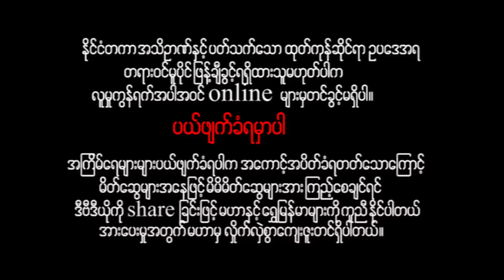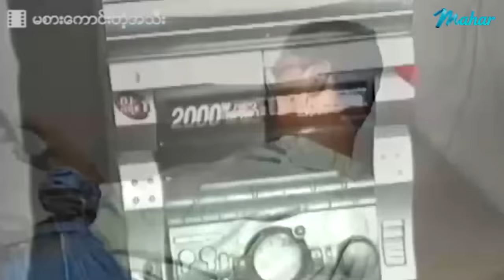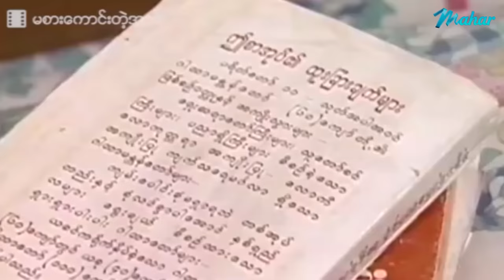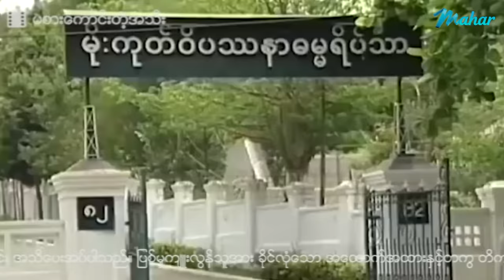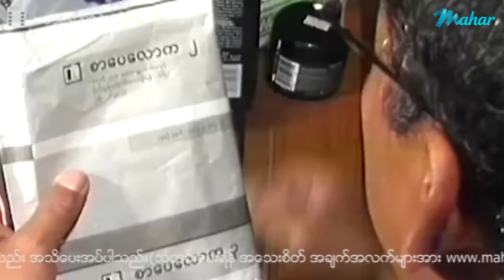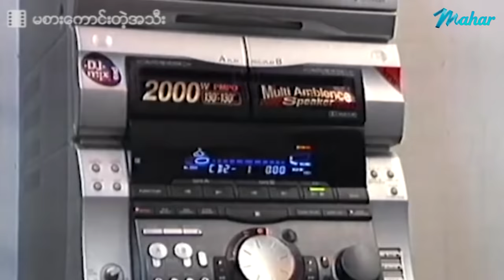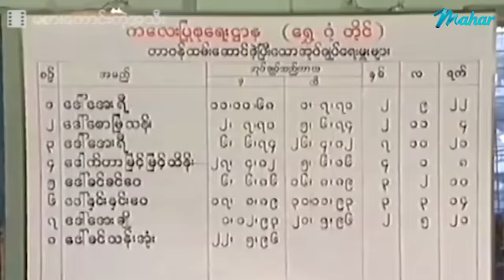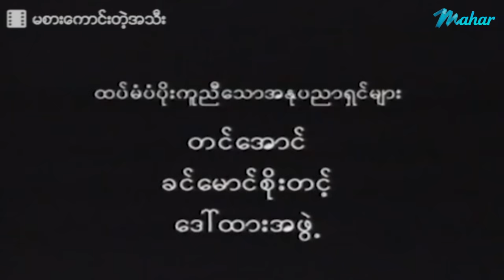မြန်မာဇာတ်ကား - မစားကောင်းတဲ့အသီး - ကျော်ဟိန်း ၊ ခိုင်သင်းကြည် - Myanmar Movies ၊ Drama ၊ Action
ျမန္မာဇာတ္ကား - မစားေကာင္းတဲ့အသီး - ေက်ာ္ဟိန္း ၊ ခိုင္သင္းၾကည္ - Myanmar Movies ၊ Drama ၊ Action

Presenting daily.

မဟာ အပလီကေးရှင်းကို ဖုန်းမှာ install လုပ်ပြီး
မြန်မာဇာတ်ကားသစ်များစွာကို ကြည့်ရှုနိုင်ပါတယ်။
မြန်မာဇာတ်ကားသစ်များစွာကို ကြည့်ရှုနိုင်ပါတယ်။

Myanmar Video - Ma Sarr Kg Tae A Thee - Kyaw Hein , Khaing Thinn Kyi - Love ၊ Drama ၊ Love ၊ Action